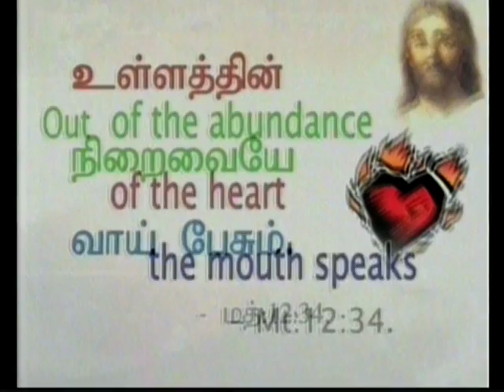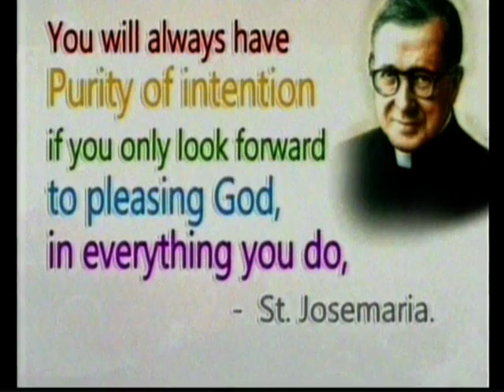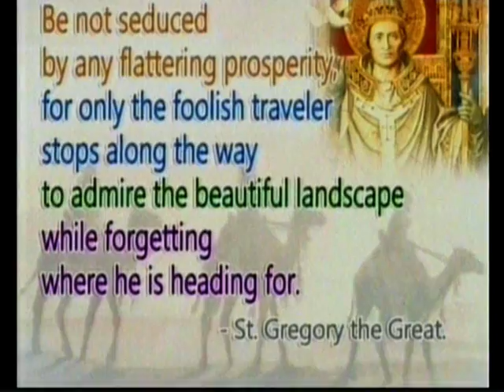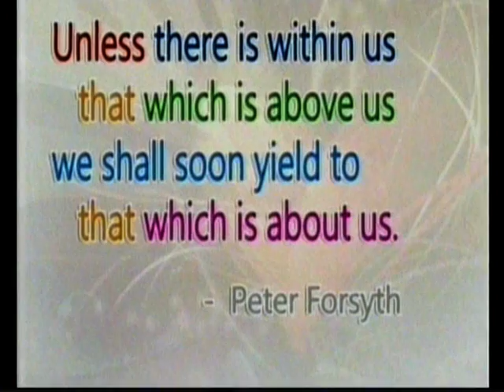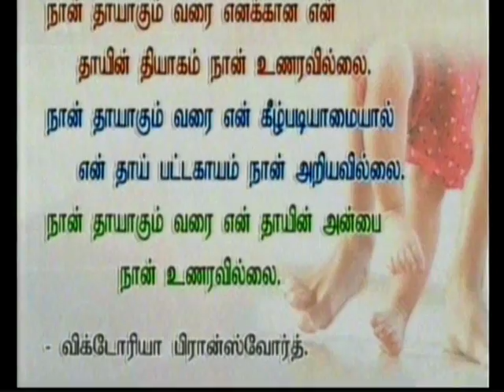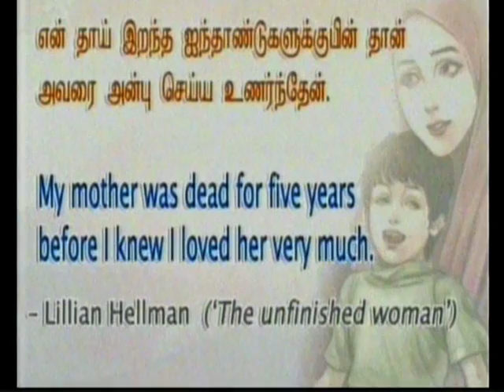Tamil sermon preached on 12-02-2014